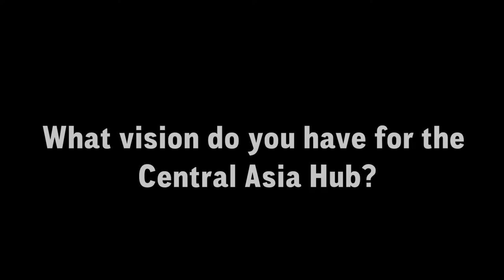Civic Innovators: Jamila Asanova, Executive Director of Civil Society Development Association (ARGO)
In this Civic Innovators episode we profile Jamila Asanova, Executive Director of the Civil Society Development Association (ARGO). Jamila has more than 20 years of professional experience in the nonprofit sector. Since 1996 she served for the local and an international nongovernmental organizations. From 2004 till present, she has been an Executive Director, ARGO. Over the whole period, she has been actively involved in the formation and development of democratic civil society in Kazakhstan and Central Asia nongovernmental organizations. From 2004 till present, she has been an Executive Director, ARGO. Over the whole period, she has been actively involved in the formation and development of democratic civil society in Kazakhstan and Central Asia.